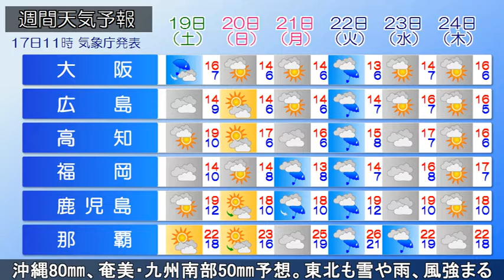【東北 土砂災害や雪崩注意】2022/03/17 全国の天気予報 昼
前線を伴う低気圧が大陸を東進しています。気圧の谷の影響で、沖縄や九州南部、本州日本海側や北海道は雲が多く、北日本で雪や雨の降っている所があります。
午後、沖縄は夕方から雨が降り出し、雷を伴う所があるでしょう。九州や中国は夜から雨の降り出す所がある見込みです。四国～関東甲信は晴れている所も次第に雲が増え、夕方以降はにわか雨があるでしょう。北日本の雪や雨は東北ではやむ見込みです。
あす18日(金)、低気圧が発達しながら九州を通り、本州の南岸を東進するでしょう。あさって19日(土)朝には、低気圧は三陸沖へ達する見込みです。低気圧や前線に向かう暖かく湿った空気の影響で、南西諸島と西・東日本太平洋側では、局地的に雷を伴う激しい雨や非常に激しい雨の降る恐れがあります。
【あす18日(金)朝までの24時間降水量(多い所で)】
沖縄80ｍｍ、奄美・九州南部50ｍｍ
【あさって19日(土)朝までの24時間降水量(多い所で)】
沖縄50～100ｍｍ、奄美・九州南部100～150ｍｍ
土砂災害や低地の浸水、河川の増水に注意・警戒してください。

■震度6強の地震があった東北 土砂災害や雪崩に注意
あす18日(金)、東北も次第に雪や雨の降り出す所があり、あさって19日(土)は雪や雨、風が強まって荒れた天気となる恐れがあります。
震度6強の地震があった福島県や宮城県中心に、地震で揺れの大きかった所では、地盤が緩み、積雪が不安定となっている可能性があります。土砂災害や雪崩にも注意・警戒してください。